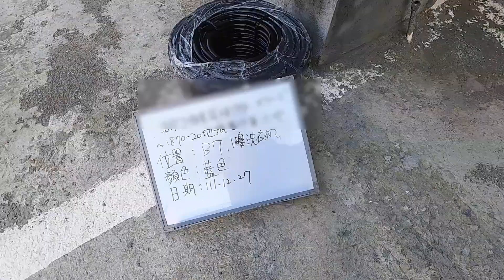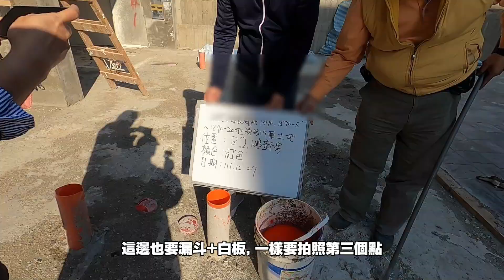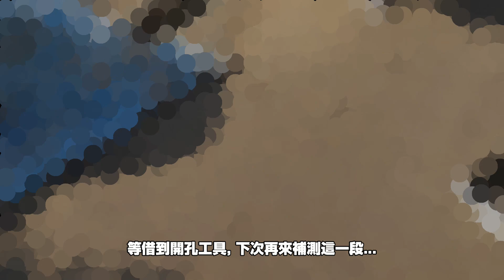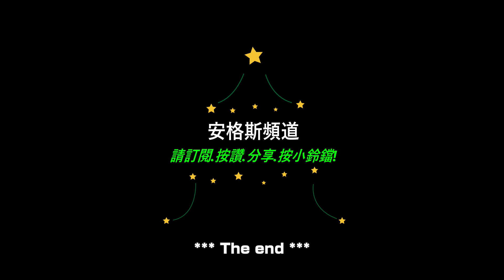[師傅達人#117] 透天別墅的汙水放流排放檢測, 縣政府如何驗? 這台環保水車誰出錢?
1.Angus安格斯頻道主題: 師傅達人/DIY達人/釣魚達人/水電/木工…等分享.